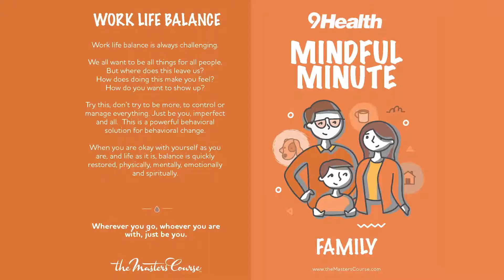Mindful Minute - Work Life Balance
Michelle Anne from The Masters Course shares different tips and strategies for being more mindful and coping with the stressors in our lives. In this one, she discusses how to manage work-life balance.